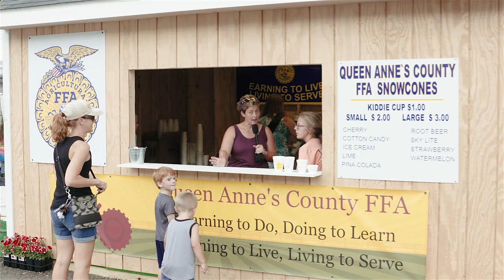2019 4-H Fair Kids || Around Town With Mandy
Mandy talks to more than a dozen kids at the fair.